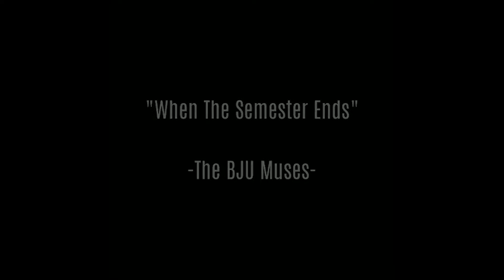"When the Semester Ends" - BJU Muses Parody - 2019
A little Instagram ditty we did for the class of 2019.
Parody of "Best of Friends" from Disney's "The Fox and the Hound"